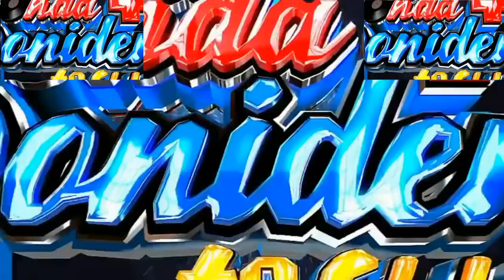💥😱 A REVENTAR SAN MATEO SOLTEPEC ASÍ INICIO SONIDO SUPER GUATA 21 SEP😱💥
Asi iniciaba sonido Super guata en un lleno total en el baile de feria anual 2019 San mateo soltepec puebla
No se les olvide activar la opción HD Pará poder disfrutar de nuestros videos en alta definición...